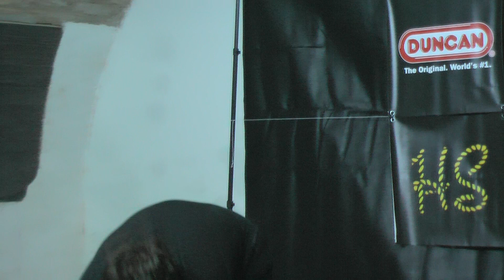Budapest YoYo Throwdown 11